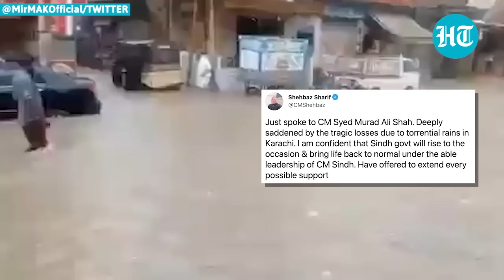Karachi city looks like extension of the sea after record rains; At least five dead due to flooding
Torrential rains caused widespread flooding and damage in Pakistan's financial capital Karachi, even inundating the business district. Commuters were left stranded in places and had to attempt to wade through knee-deep water on foot or on bicycles. Some residents arranged for boats to move them to safer places. Watch this video for more.